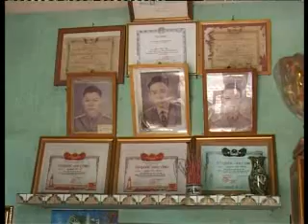BEING THAI NGUYEN TV NEWS ANCHOR 08/3/2012 | VTCNG 10 YEARS AGO vs NOW WOMEN'S DAY 08/3/2022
This video is about Viet Cuong Vo or VTCNG working as a Thai Nguyen TV news anchor on 08/3/2012. Video này về Võ Việt Cường hay VTCNG làm MC cho Đài Truyền hình Thái Nguyên vào 08/3/2012.